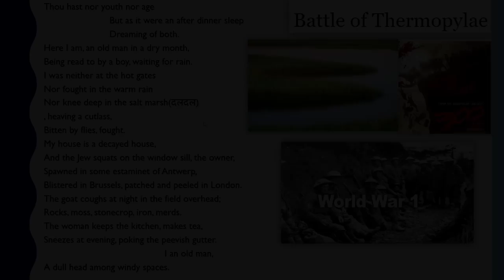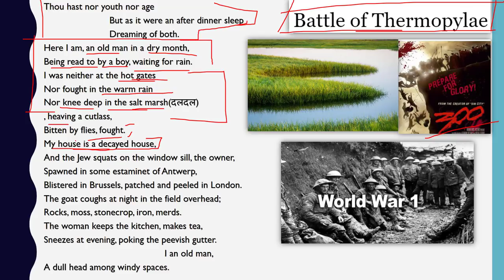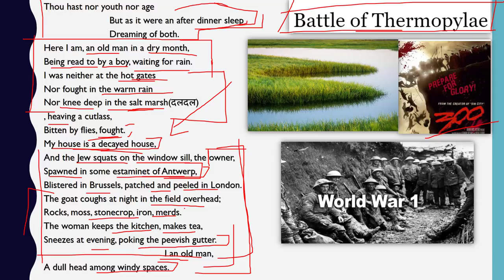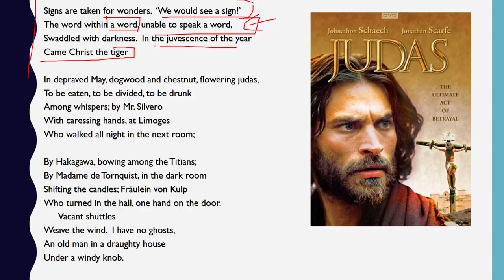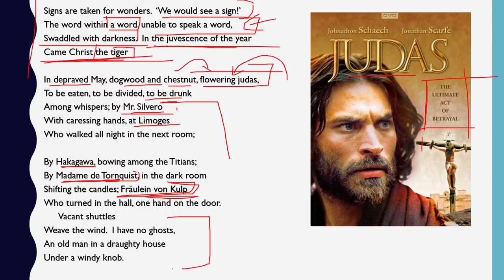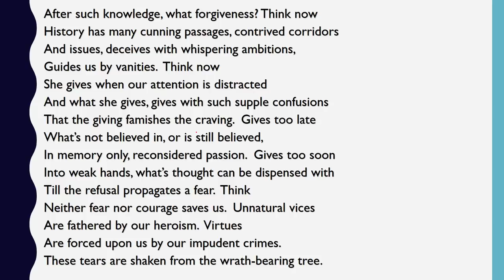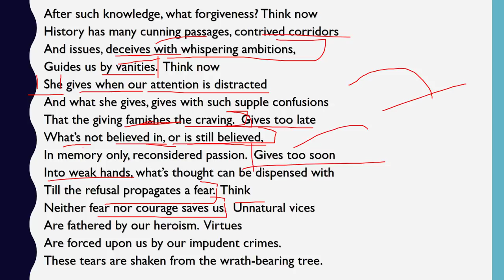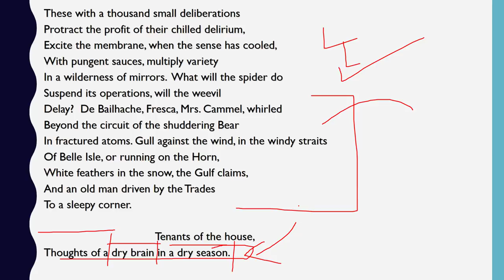English Poems for competitive exams - Gerontion by T S Eliot - Explanation in Hindi